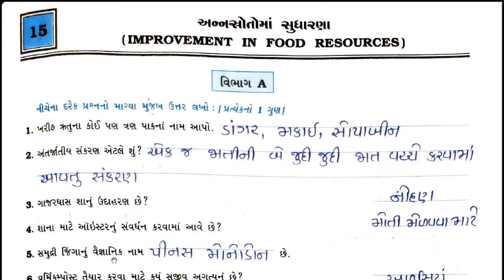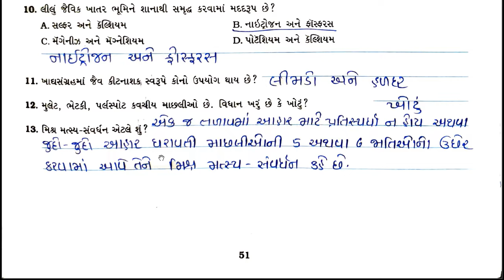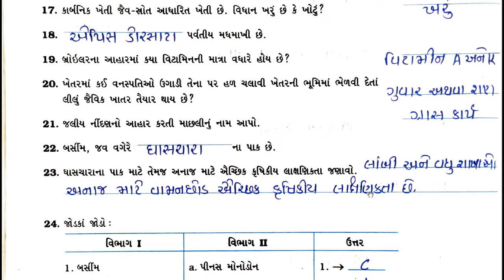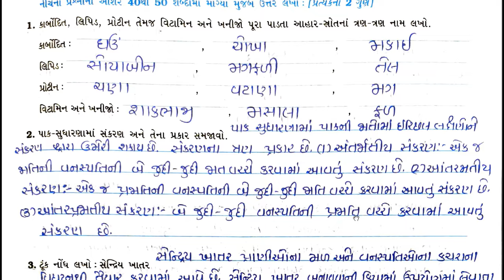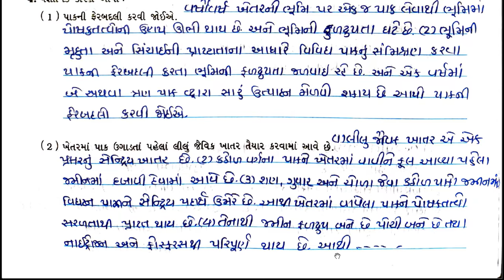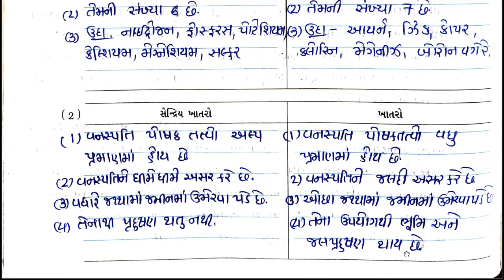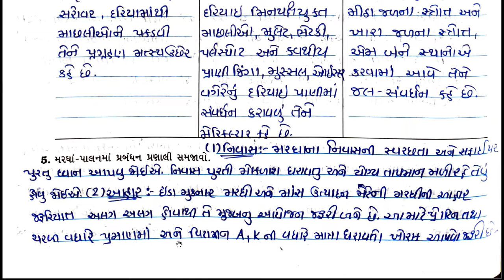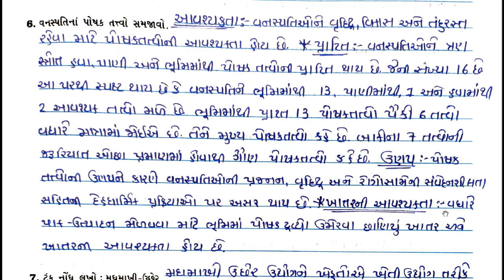std 9 ss gala swadhyay pothi ch 15 -dhoran 9 ss swadhyay pothi -ધોરણ 9 સામાજિક વિજ્ઞાન સ્વાધ્યાયપોથી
swadhyay pothi dhoran 9 samajik vigyan 2022
vidhya deep video,
std 9 samajik vignan ch 15 swadhyay pothi
std 9 swadhyay pothi social science 2022
સામાજિક વિજ્ઞાન સ્વ અધ્યયન પોથી ધોરણ 9 2022